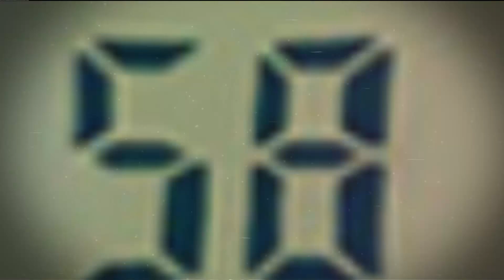LA MAQUINA DEL TIEMPO DE AZTECA 7